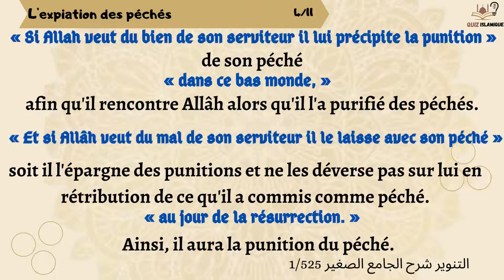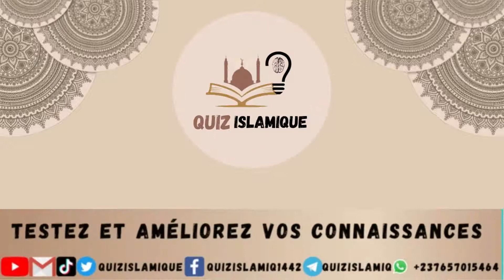L'expiation des péchés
Rejoignez nos autres plate-formes pour profiter de nos publications
✍ Quiz islamique
Et particulièrement sur telegram vous trouverez plusieurs quiz ou questionnaires sur divers sujets islamiques.
Qu'Allah vous bénisse !